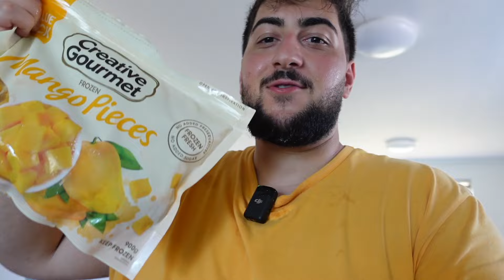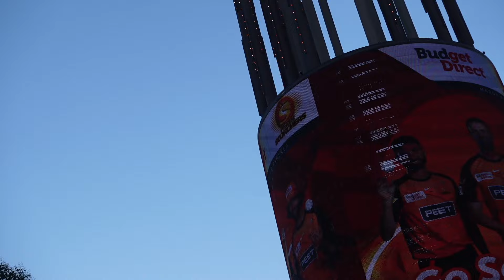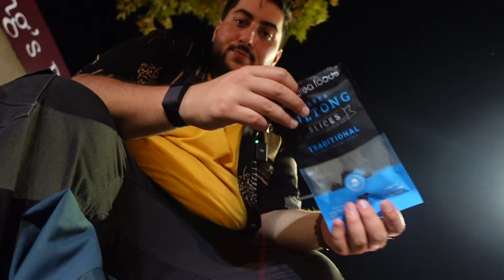VLOG [004] - Working on new material during the Perth Fringe Festival!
Follow @NeemaNaz, on my other socials for even more CONTENT!